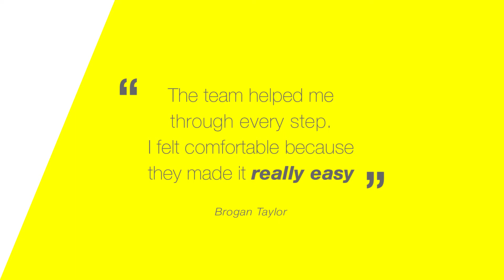Ray White Forster Tuncurry - Brogan Testimonial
A 15 second Television Commercial for Ray White Forster Tuncurry featuring a testimonial from Brogan, a Ray White Forster Tuncurry client.